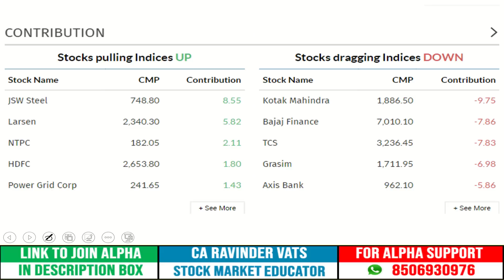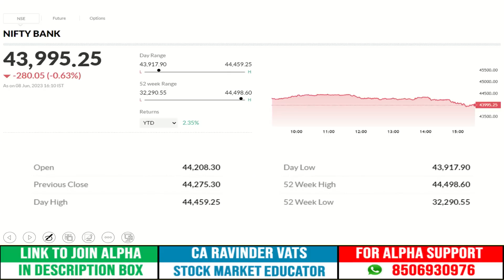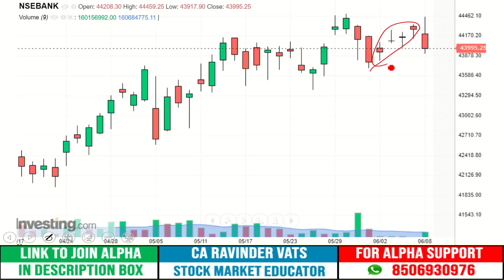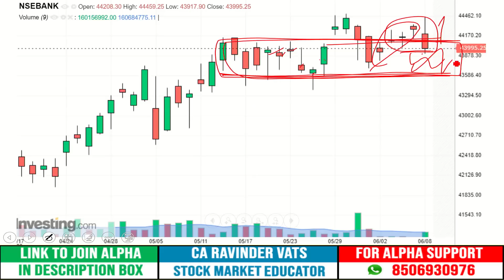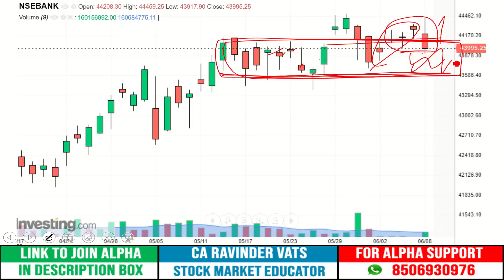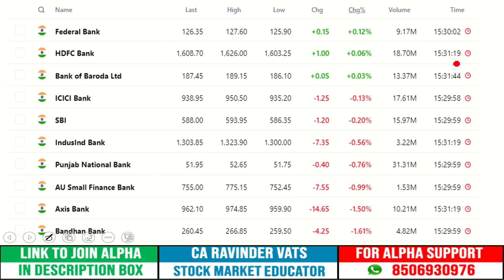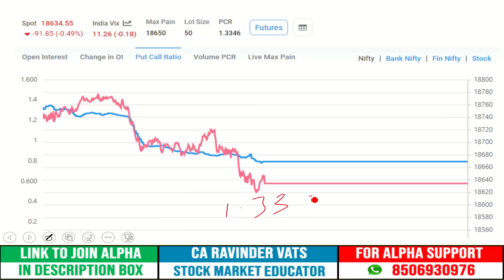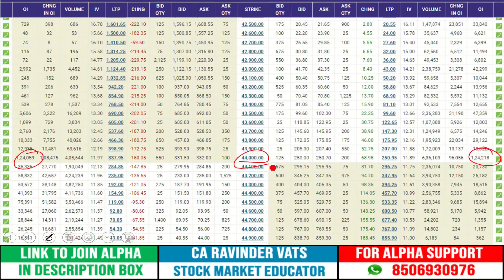Stock Market Outlook for Tomorrow: 9 June 2023 by CA Ravinder Vats